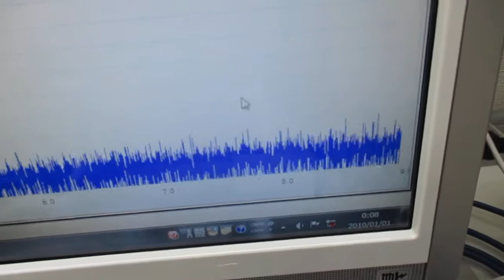新しい超音波伝搬用具を利用した超音波制御実験